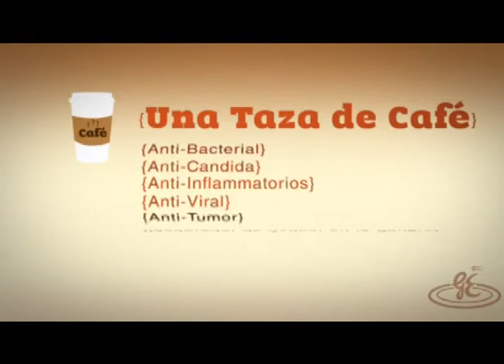Rosy Reyes Presentación